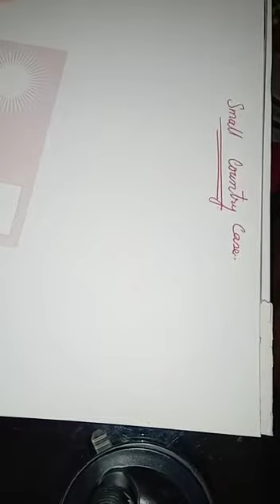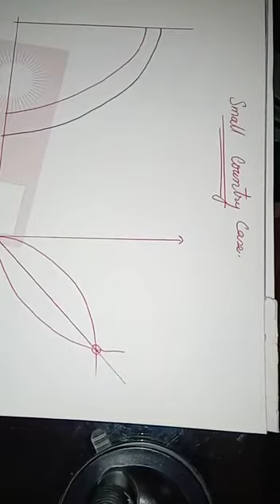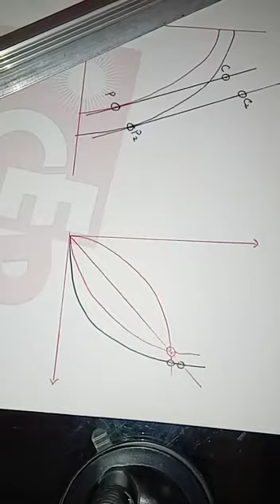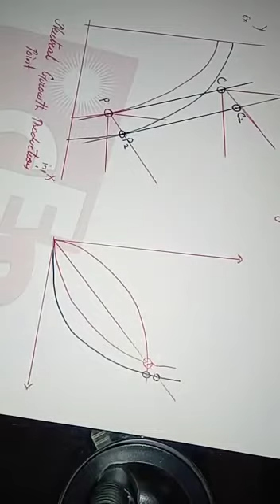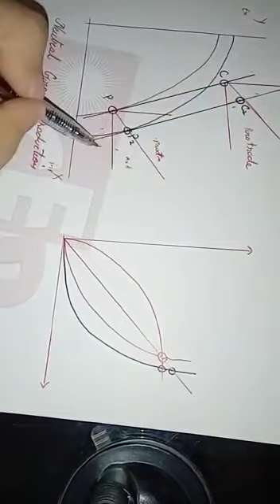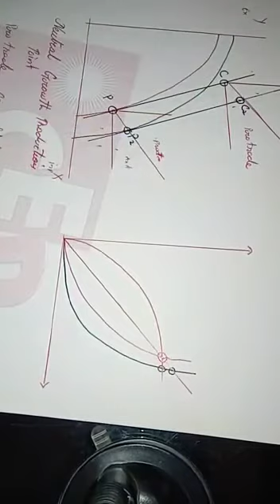Growth and trade part 4, International Economics/ Economist's Economy (EE)